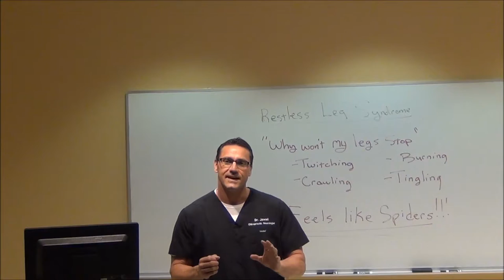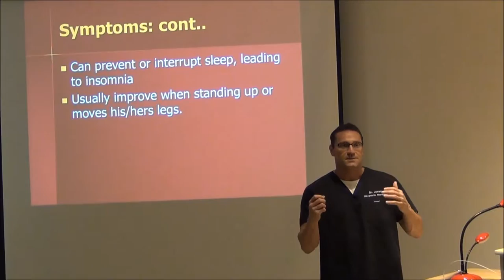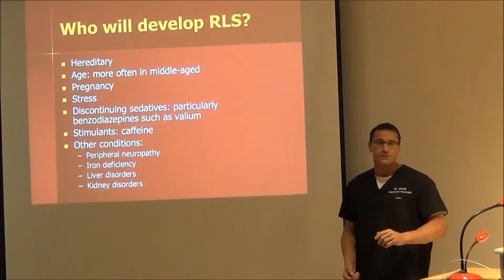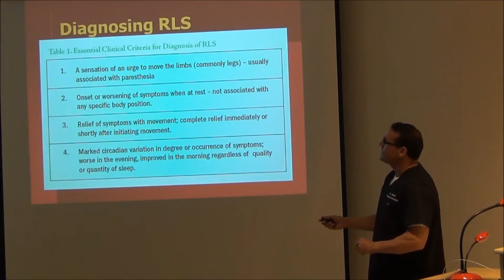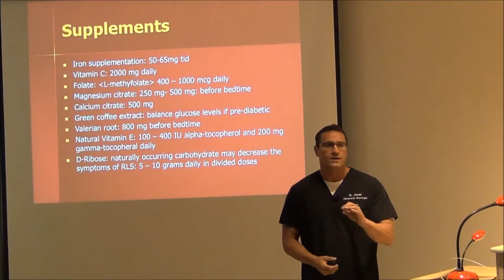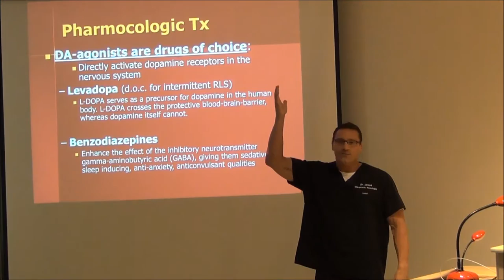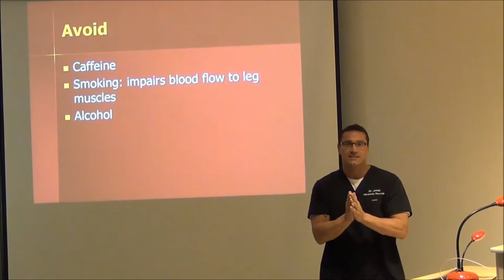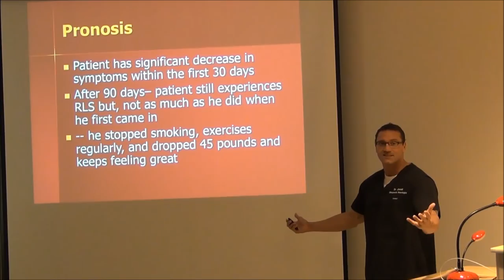Restless Leg Syndrome Lecture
Dr. Jawad; Health and Wellness Expert lectures on Restless Leg Syndrome.

Dr. Jawad is a Chiropractic physician, Diplomate and Fellow in Chiropractic Functional Neurology as well as a Fellow in Acupuncture. Dr. Jawad is an adjunct professor of Human Anatomy and Physiology.  He has a private practice in Carol Stream, IL since 2006.

Total Health and Wellness Center
26W276 Geneva Road Suite C
Carol Stream, IL 60188